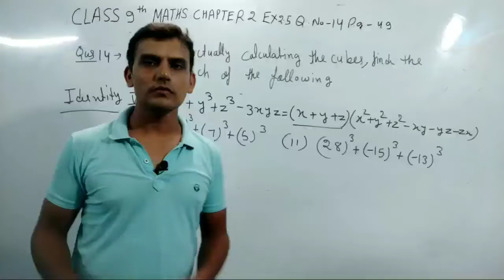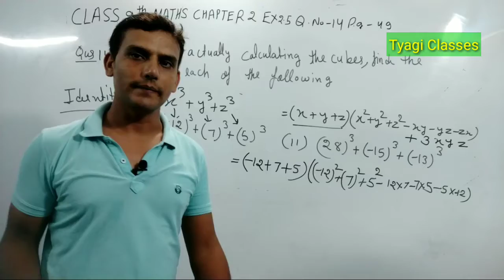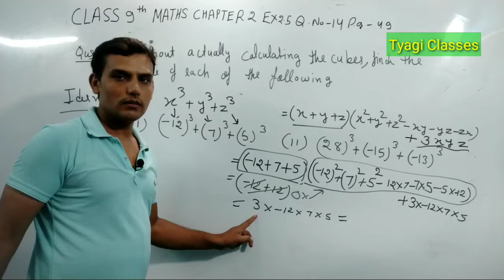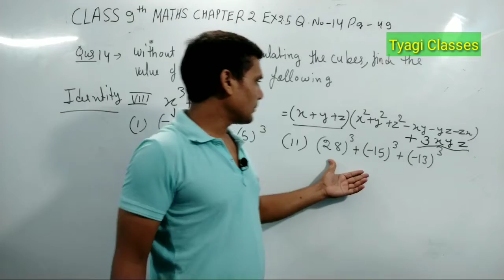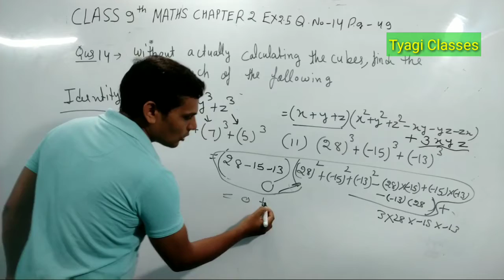Class 9th Maths, Chapter 2 Exe 2.5 Q.No 14 NCERT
Class - 9th Maths, Chapter 2 Ex - 2.5, Q 14 NCERT

Hi,
In this, I am trying to understand about N.C.E.R.T Class 9th Maths Exercise 2.5 Question no 14.  This video has the solution to all questions of this exercise